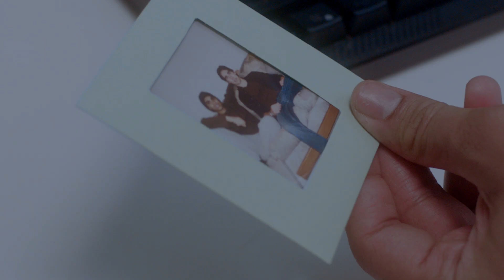Happy Life - Short Film Trailer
Director - Bianca Cini
Writer - Bianca Cini
Producer - Ermias Abebe

CAST LIST
Ellie - Kiara-Kumail
Steve - Adrian Palek
Mike - Adrian Palek

Director of Photography - Ana Clara Dias
Production Designer - Leo Woolley
Editor - Justin Cao
Supervising Sound Editor - Cory Garraway
Casting - Sarah Saunders
Visual Effects Supervisor - Evan Govedas
Transmedia Producer - Sarah Jewell

1st Assistant Director - Tyr Jessup

Script Supervisor - Benny Berry-Wolfenden

Story Editor - Cullen McGuirk

Camera Operator - Sarah Jewell
1st Assistant Camera - Stephanie McKenzie
2nd Assistant Camera - Layla Stork
DMT - Eric Génier
Unit Photographer - George Huang

Production Sound Mixer - Cory Garraway
Boom Operator - Dominick De Villon

Gaffer - Tarneem Allati
Key Grip - Emma Kutlesa-Jagodic
Grip - Katie Gaskin
Grip  - Crystal Tsang
Grip  - Taylor Nkiruka

Makeup Artist - Mia Fenwick

Set PA - Adah Holton-Park
Set PA - Willow Koudijs
Production Design PA - Will Grecco
Drivers - Alnaffay Mirza

Re-Recording Mixer - Cory Garraway
Assistant Sound Editor - Dominick De Villon
Colourist - Ana Clara Dias
1st Assistant Picture Editor - Hussain Alokaily
Trailer Editor - Leo Woolley